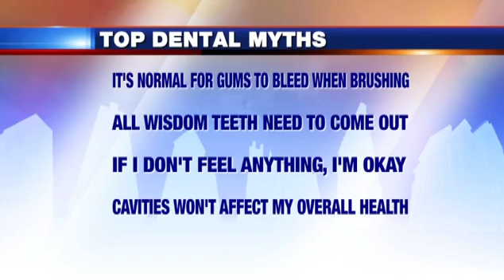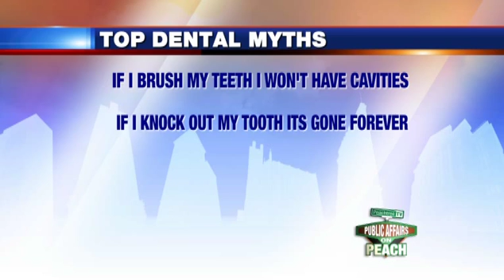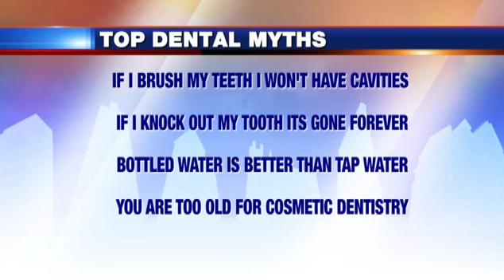Episode 170 - Proper Dental Care - Segment 1